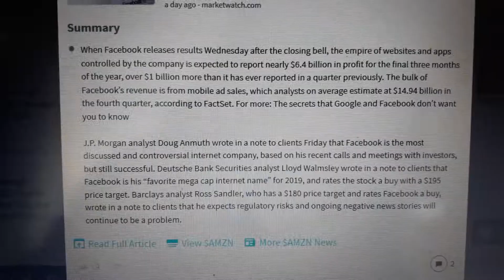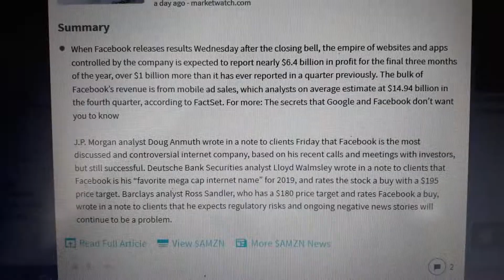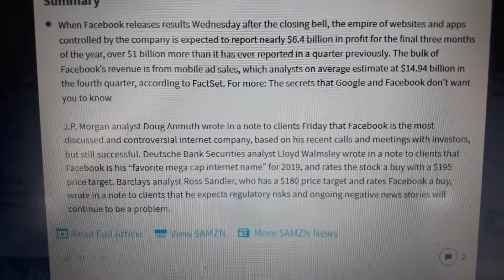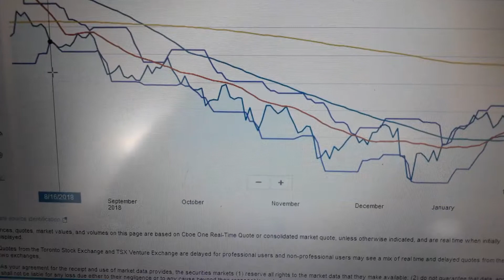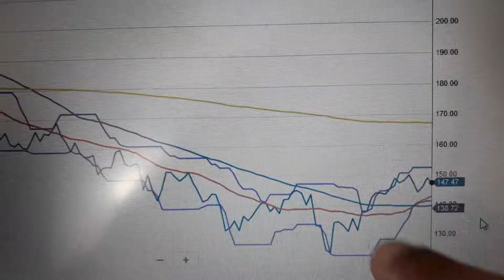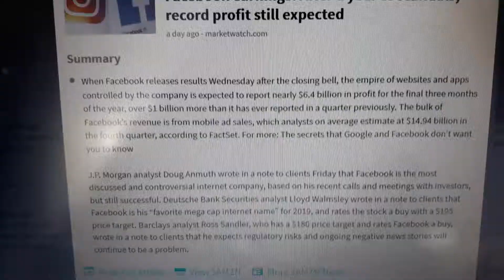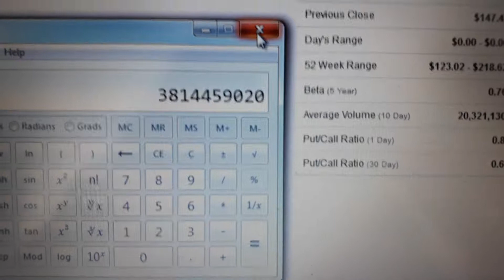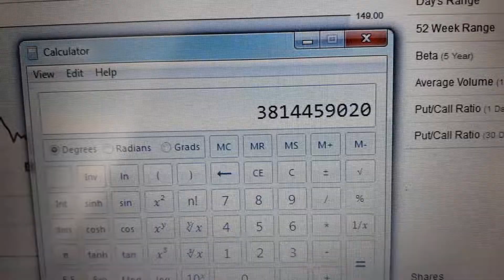Facebook expected to announce a record $1B more on previous quarterly profit.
A video on Facebook Inc's (FB) Stock